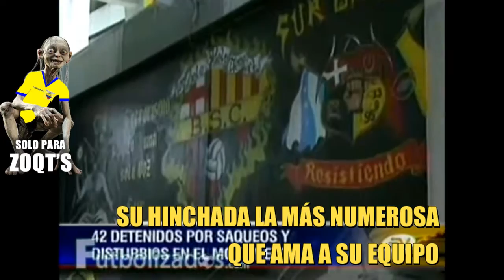La película de Barcelona el Idoloshhhhhh del Ecuador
Barcelona estrena su pelúcula solo en cines jajajajajajajaja